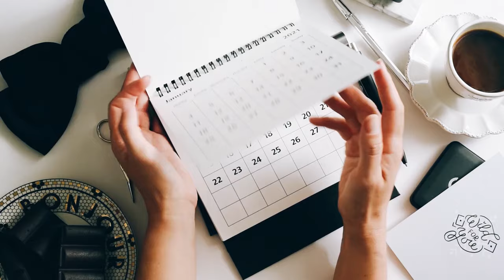Как стать онлайн маркетологом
В Штатах средняя зарплата в онлайн маркетинге - 60 тысяч долларов.

Многие эксперты зарабатывают более 300 тыс., А лучшие маркетологи зарабатывают более миллиона долларов США.

Это очень прибыльная ниша.

- Уделяйте несколько часов в день, чтобы узнать о своем направлении.

- Создайте свой сайт и опробуйте разные подходы.

- Помогайте и поддерживайте других бесплатно, что вызывает чувство вины, когда вы что-то отдаете.

- Будьте терпеливы, добиваясь результатов.

Содержание:
0:00 Вступление
0:08 Как стать онлайн маркетологом
4:35 Как поделиться своими знаниями, выступая на публику
5:44 Самообучение
9:38 Заключение